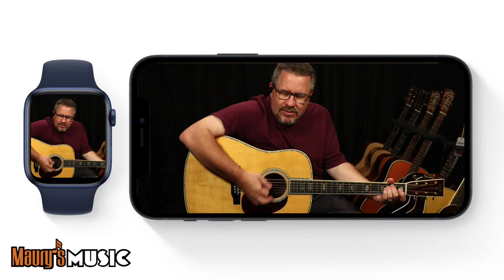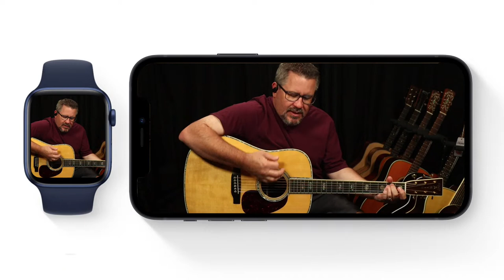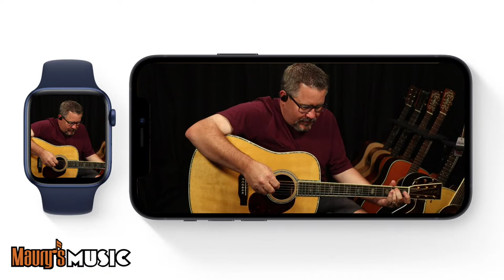Virtual House Concert- Martin Vs Martin 108!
Please join us WEDNESDAY this week for your favorite Virtual House Concert!  Martin vs Martin: Episode 108. Maury & Marshall play their Martin Guitars and YOUR requests! Marshall's Grand J-40 12, OM-42 and 000-18 Modern Deluxe go up against Maury's 00-28VSMM, OM-28V and D-45 in an epic showdown. In other words - you'll see some cool Martin Guitars if you watch the whole show. :)